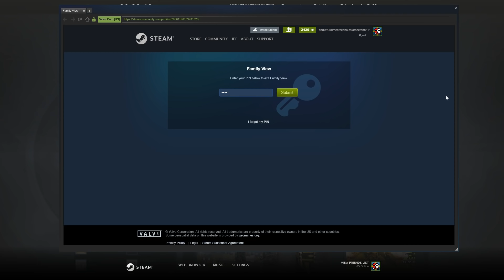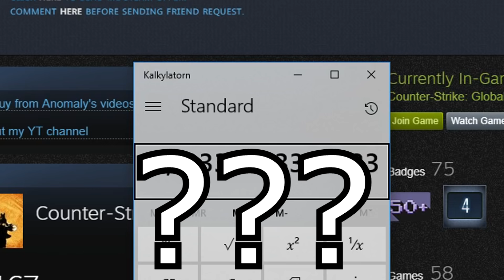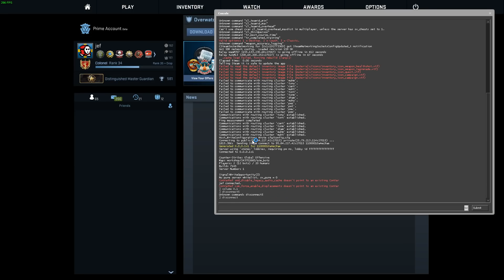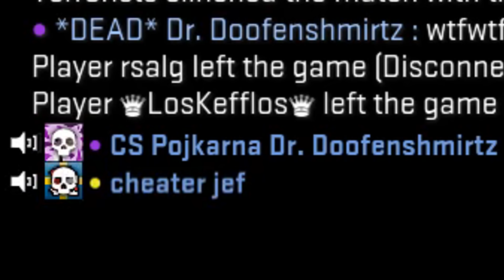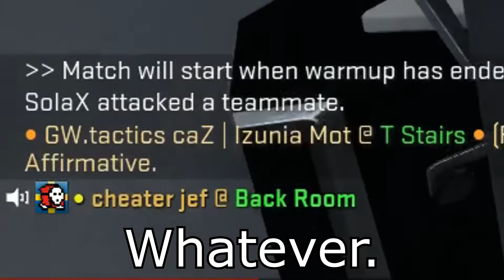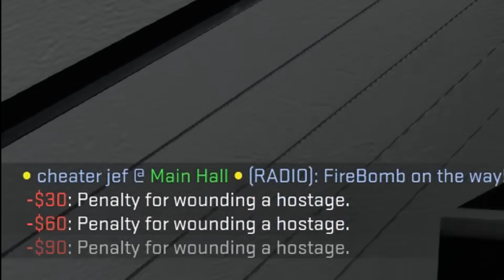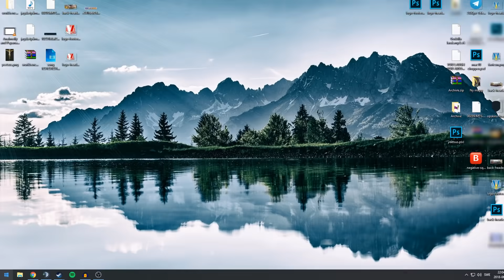THE TRUST FACTOR EXPERIENCE 4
Haix is HOPEFULLY coming to Malta! I HOPE! :D